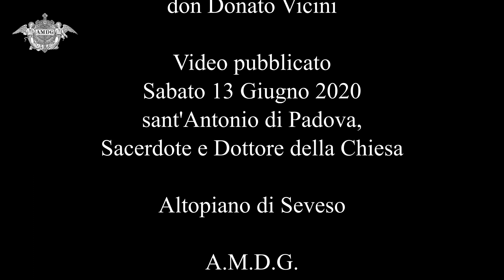13 Giugno 2020 - IV giorno della Novena 2020 al sacratissimo Cuore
Nella memoria di sant'Antonio di Padova celebriamo il IV giorno della Novena 2020 al sacratissimo Cuore